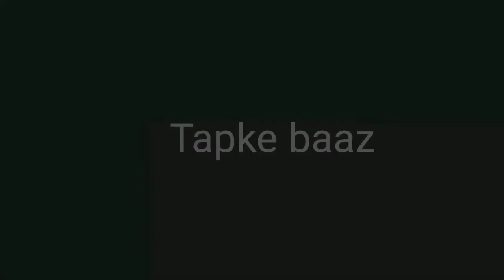FAUG OFFICIAL GAMEPLAY|faug game play